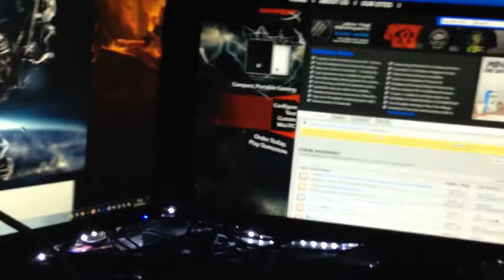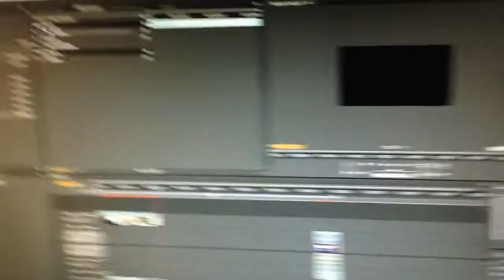Vlog #3 - EPIC CHEESEBURGER.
In Vlog 3 we meet EPIC CHEESE BURGER. Also some chilling with Kate and Epic Homemade milkshake!